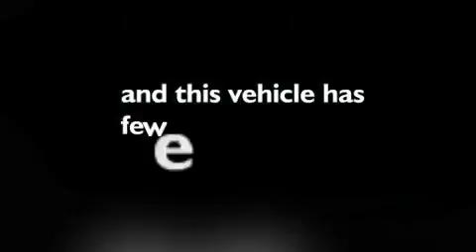2010 Ford Focus St. Peters MO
We've been honored to serve the St. Louis MO area , we promise that your experience at our dealership will exceed your expectations !

 Year : 2010
 Make : Ford
 Model : Focus
 Engine : 2L
 Trans . : automatic
 Exterior : White Suede - (White)
 Miles : 21,088
 Interior : Medium Stone Cloth
 Stock : P11940300

 7466 Dave Sinclair Memorial Highway

 2010 Ford Focus St. Louis MO